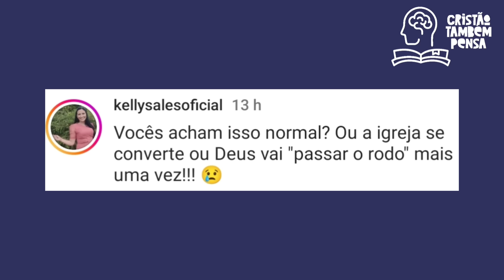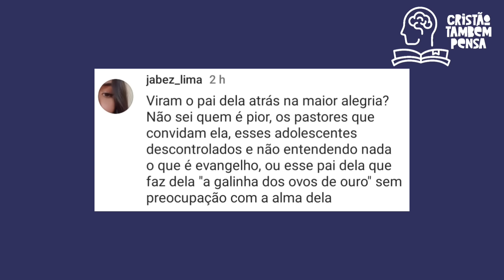Vitória Souza exibe idolatria de fãs em sua retomada às agendas e chama os críticos de insetos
Vitória Souza retoma as agendas e vai a Belém do Pará. Hytalo Santos, influencer que deu 100 mil reais a ela, mostra em sua rede social a euforia dos fãs ao receber Vitória Souza. O pastor Flávio Amaral diz que foi idolatria a atitude dos crentes de Belém do Pará com Vitória Souza.
🌕Já nos companha em nossos instagram?